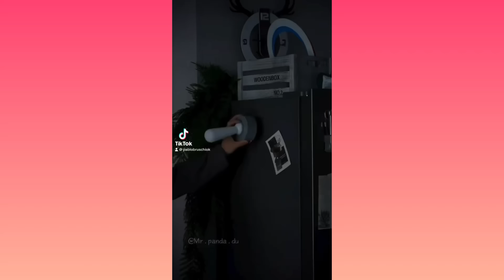LOS VIDEOS MAS TURBIOS DE PABLO BRUSCHI PARTE 7 💀🥵🔥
Otras Redes:
IG Y TWITCH: Pablobruschi
CODIGO EPIC : Pablitobruschi